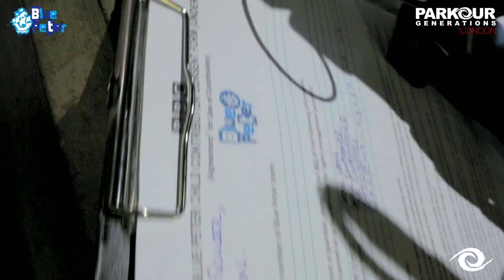A Shape Shifting Space | Parkour Generations London Academy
Looking for an event space? A workshop venue? Or a place to shoot your latest commercial? The Chainstore Gym, home to PKGen London, is a shape shifting training space that's been hired for all kinds of purposes, by the biggest brands; from Nike to Under Armour to Men’s Fitness and GQ Magazine. We've had TV commercials, movie shoots, movement seminars, stage plays, live displays, fight clubs, urban medicine, launch parties and much, much more.

The Academy sits on Trinity Buoy Wharf, just a short walk from Canning Town and East India stations, and 5 minutes from Canary Wharf by bus. We are right on the Thames and straight across from the iconic O2 Arena.

The Academy features:
Modular parkour zone that can be disassembled and rebuilt as needed
Fitness floor and equipment
420 meters squared of space
7 metre high ceilings
Antique ceiling beams and large bay windows
Variable lighting options
Multiple accessible powerpoints
Upstairs viewing deck, ideal for parties and receptions
Shipping container office space

Come transform our house to be the perfect venue for your needs.

ABOUT PARKOUR GENERATIONS
Established in 2005, Parkour Generations is a multi-award winning international organisation that teaches, performs and embodies the stunning movement discipline known as parkour or freerunning. Our mission is to build better human beings through the transformative practice of parkour. Comprised of founders, pioneers and principal developers of the discipline from across all generations, Parkour Generations is the authentic, original parkour organisation.

VIDEO CREDITS
Filmmaker: Charlotte Miles
A film by Iron Heart Studios

"parkour freerunning" "parkour" "freerunning” “parkour seminar" "parkour generations" "strength & conditioning" "strength training" "strong" "parkour academy" "parkour class" "free running" "Tricks" "parkour team" "leap parkour" "chainstore gym” “pkgenlondon” “parkour gym” “parkour gathering” "parkouruk" "acrobatics" "david belle" "london parkour" "parkour class" "parkour event” “london parkour class" "parkour event" "parkour generations" "pkgen" "learn parkour" "professional parkour" "professional freerunning" "freerun" "parkour" "parkour london" "london parkour" "crossfit" "weightlifting" "cardio" "space for hire"